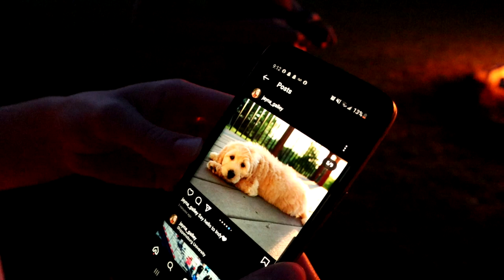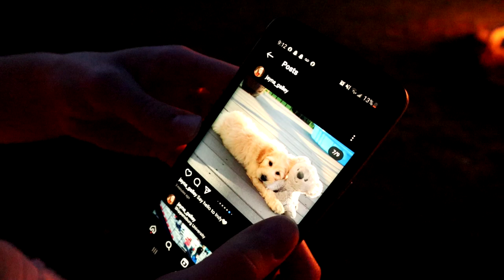New puppy and a fire vlog! |S4 E17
Camera Bag